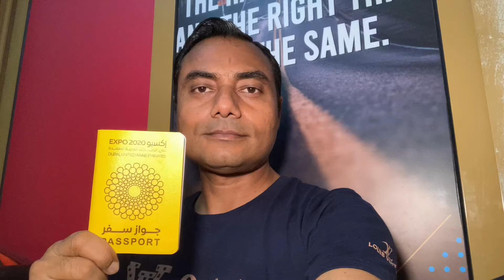What is Expo 2020 dubai passport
Don’t forget to press 🔔 icon that you can get notifications of our next videos, thanks